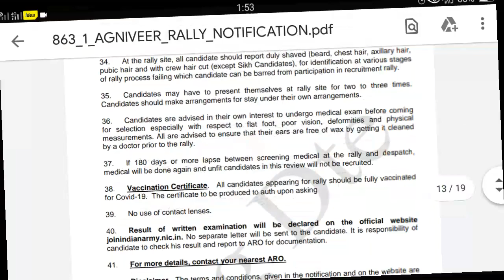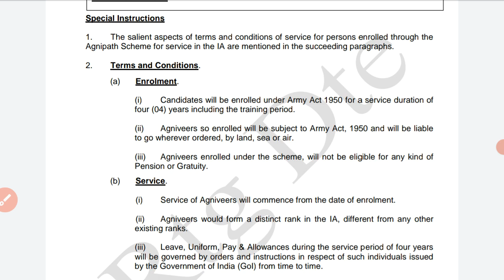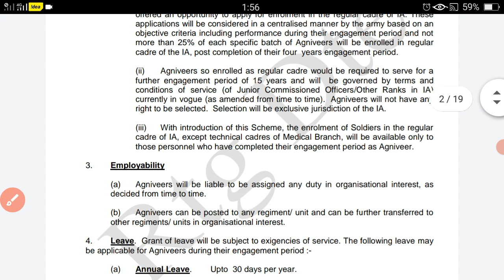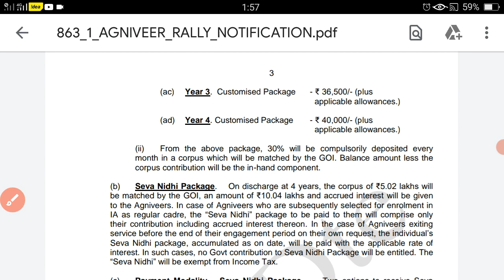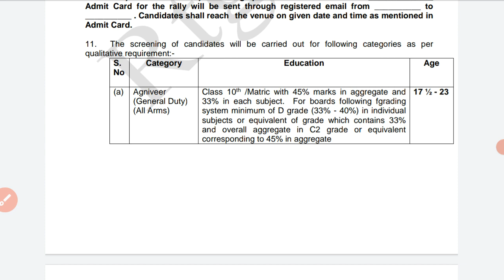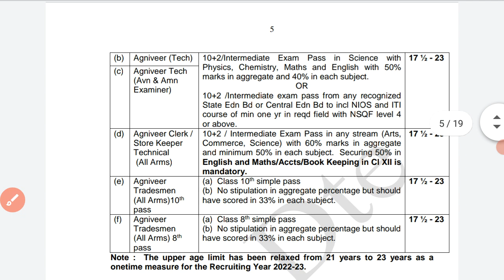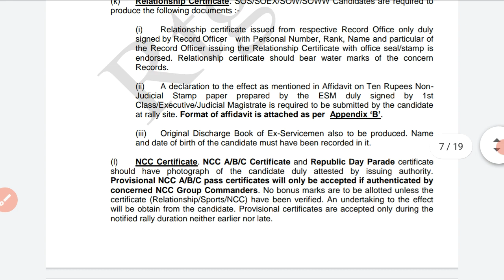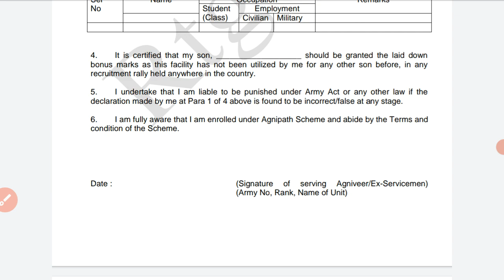भारतीय सेना भर्ती (अग्निपथ योजना) || Indian Army Notification Out for Agnipath Schemes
इस वीडियो में भारतीय सेना में अग्निपथ स्कीम के द्वारा जो नोटिफिकेशन आउट किया गया है उसकी संपूर्ण जानकारी इस वीडियो में दी गई है तो वीडियो को Last तक देखें चैनल को सब्सक्राइब करें वीडियो को शेयर करें

PDF को डाउनलोड करने के लिए इस लिंक पर क्लिक करें-